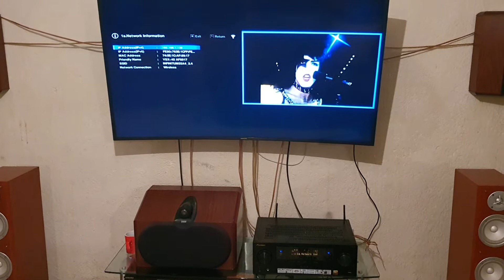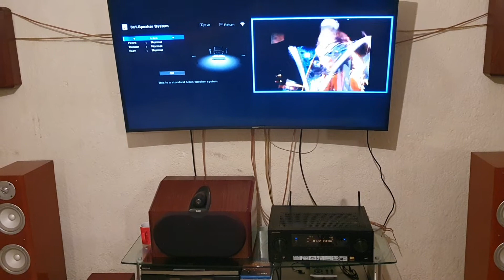Pioneer VSX 45 Audio Test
Pioneer VSX 45

HDMI 4K
WiFi
Bluetooth
Arc
Hi-Res Audio
Pandora
Tunein

Codecs: Dolby True HD, Dts HD Máster

No sé tienen los derechos de autor,
solo es con fines ilustrativos/"Demo".